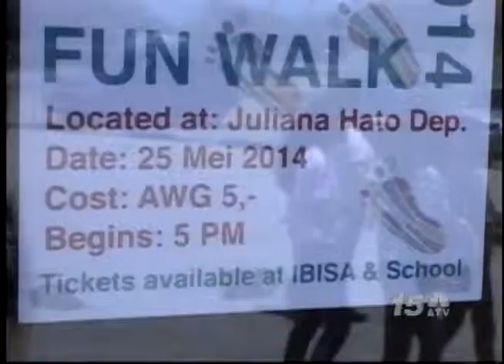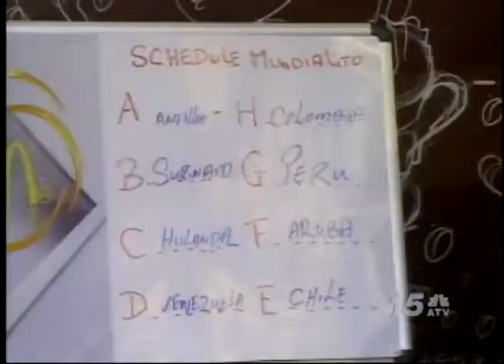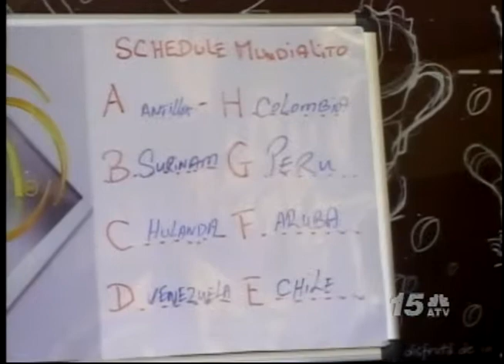Deporte cu Cadochi Kock - Juliana Halto Mundialito Loting